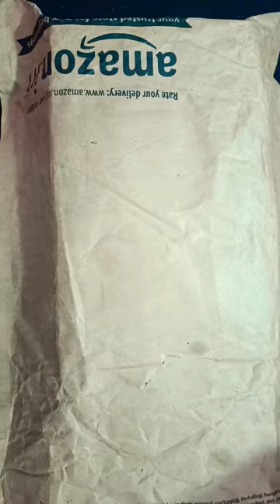Campus PLATEUE shoes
Campus Men's PLATEUE Running Shoes